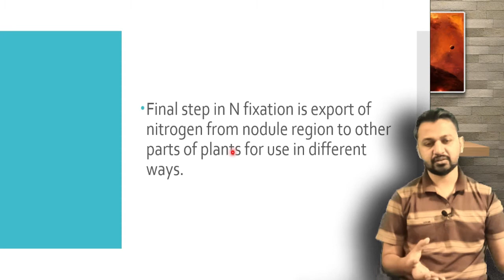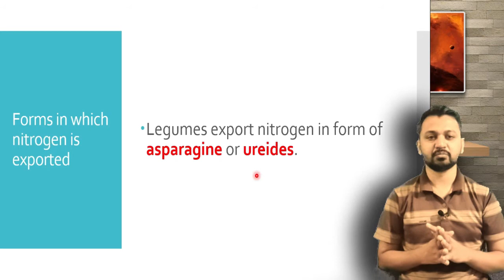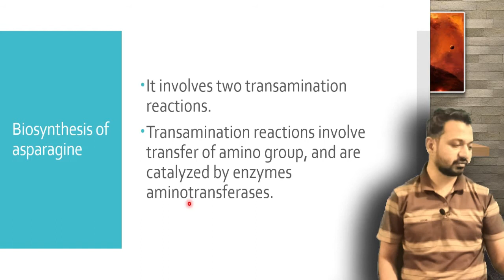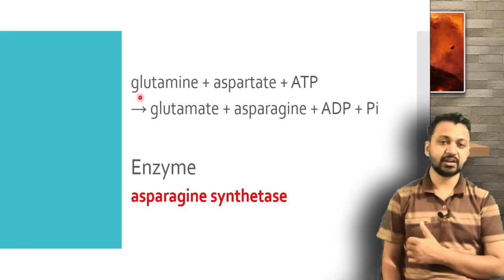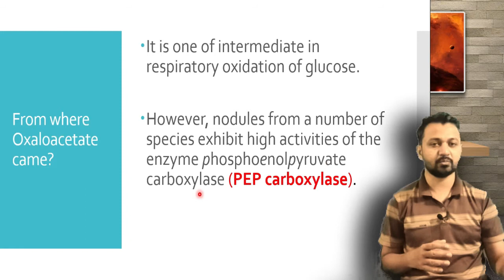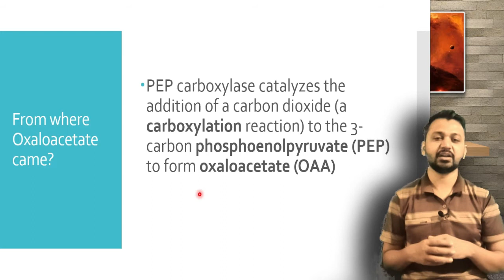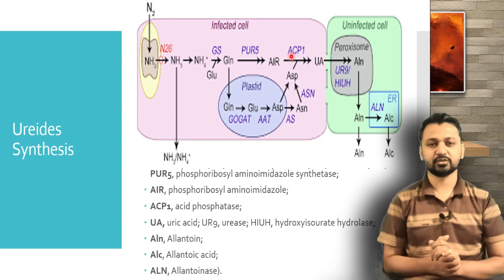Transport of fixed nitrogen from root nodules to other region of plant (URDU)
Lecture describe how the fixed nitrogen is mobilized to different parts of plants from nodule region.